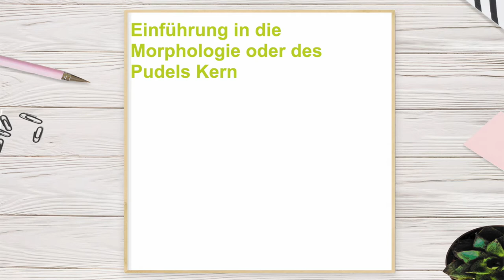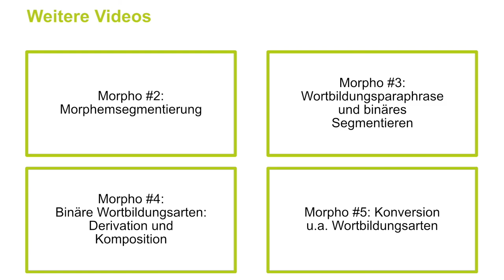Einführung in die Morphologie - Was Pflanzen mit Wörtern zu tun haben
In diesem Video erklärt euch der alte Goethe, wie unsere Sprache mit Pflanzen zusammenhängt und wie euch das beim Verstehen der Morphologie helfen kann.